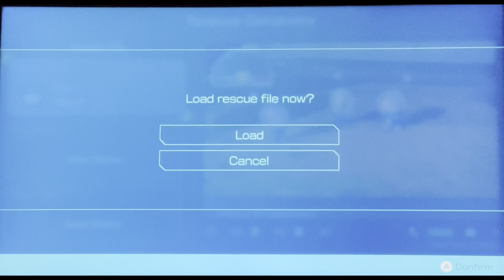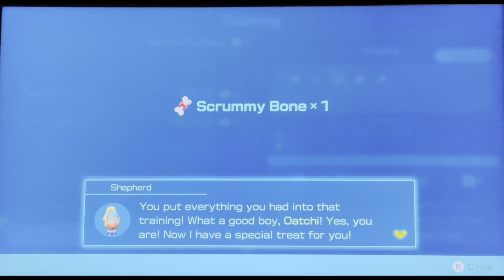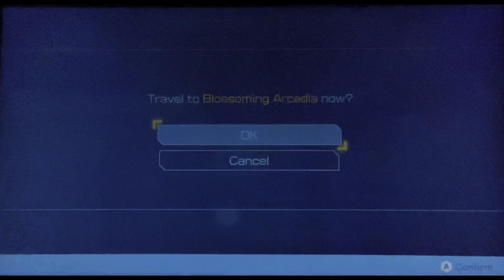Pikmin 4 episode 5: the new area. (Episode 4 took longer to upload)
I started exploring the new area. And this is where Oatchi could swim now.